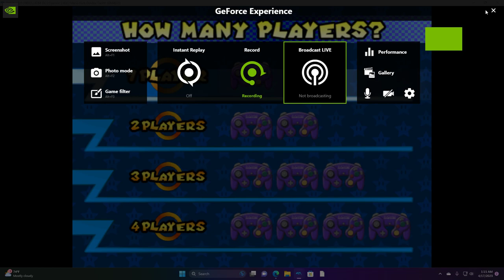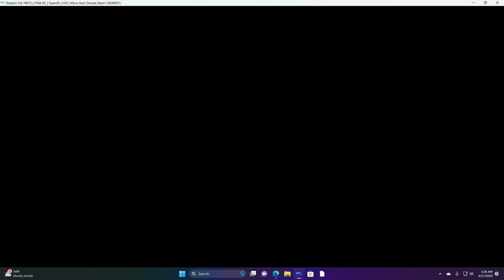Dolphin emulator Mario kart double dash (100CC) let's play part 6 star cup